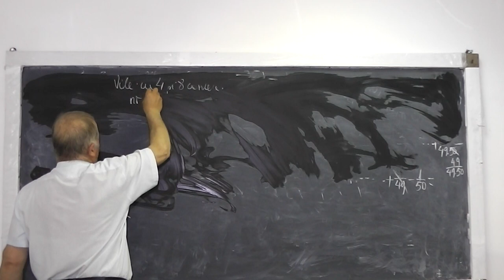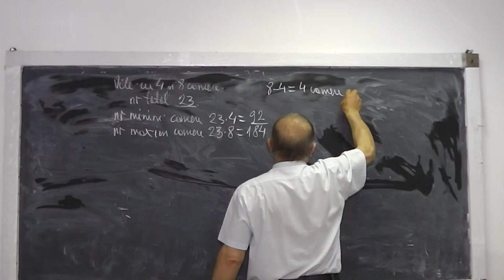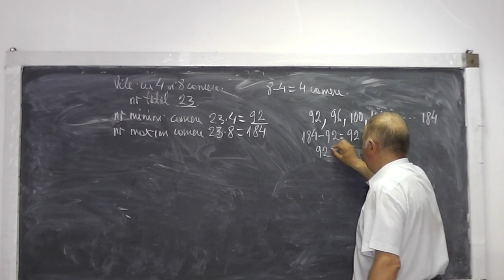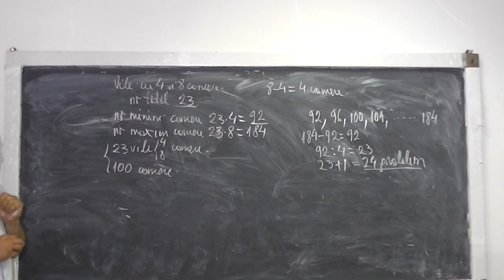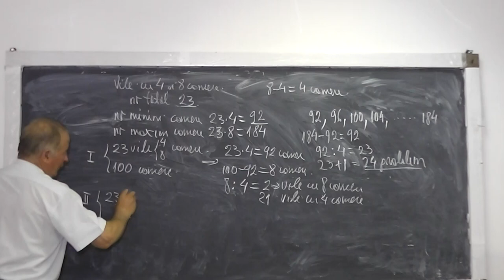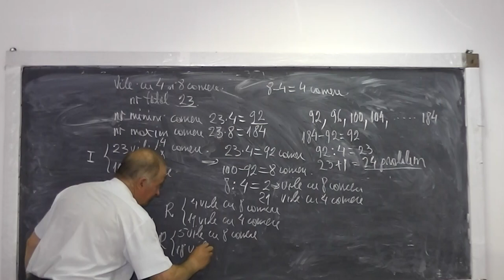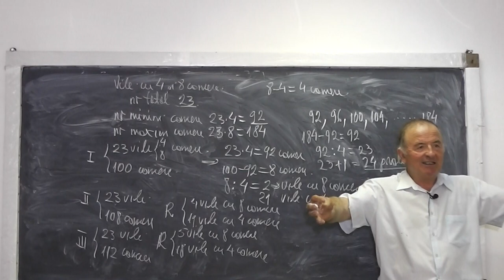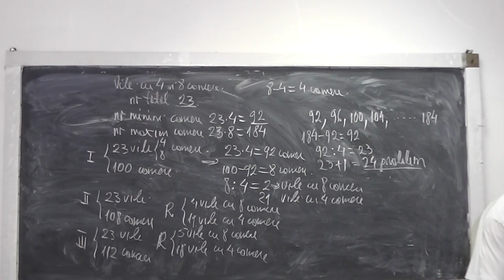Lectia 557 - Rezolvam si compunem probleme care se rezolva prin metoda falsei ipoteze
Daca lectia va este utila, as aprecia un Like sau Share - In aceasta mica lectie rezolvam o problema de aritmetica prin metoda falsei ipoteze si apoi incercam sa compunem si noi cateva probleme interesante. Daca lectia va este utila, as aprecia un Share sau Like - VIDEO MATEMATICA cu Proful Online sau cautati pe Google: profu online Ioan Ursu